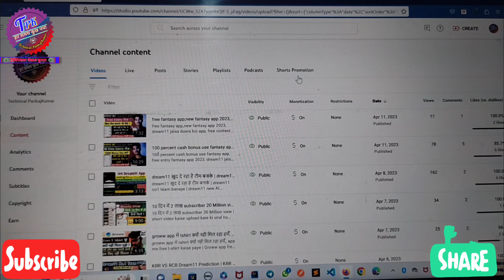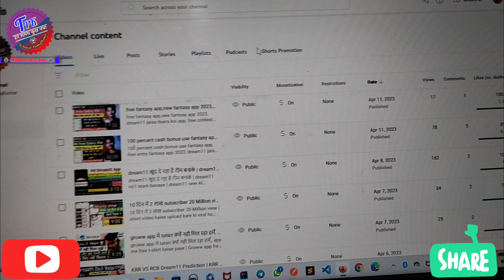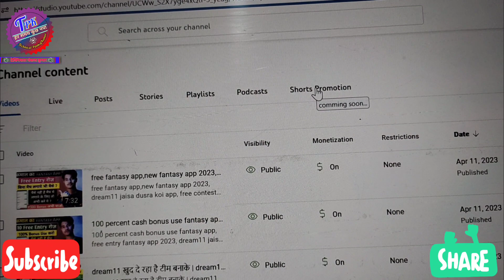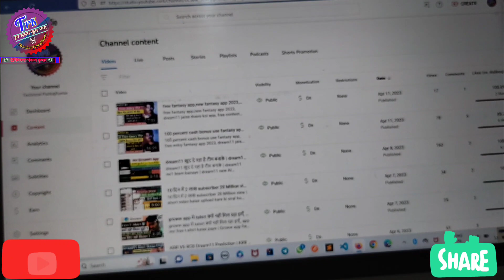Youtube का Shorts promotion update तहलका मचा देगा | youtube new update 2023 , youtube shorts feature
Youtube का ये Shorts promotion update तहलका मचा देगा | youtube new update 2023 , youtube new feature update, shorts promotion update on youtube

Other Video Titles & Tags:-
1. youtube new update,
2. youtube new update today,
3. youtube shorts par views nahi aa raha hai,
4. youtube shorts par views kaise badhaye,
5. youtube shorts par views ruk jaye to kya kare,
6. youtube shorts video promotion,
7. youtube shorts promotion,
8. youtube shorts video ko promote kaise kare,
9. youtube shorts promotion free,
10. shorts viral tricks,
11. shorts viral nahi ho raha,
12. shorts viral tricks live proof,
13. shorts viral karne ka tarika,
14. youtube new features today,
15. youtube new features 2023

***@Thank for All Friends And Please Support Me@***